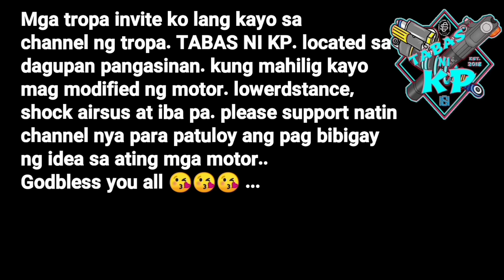HORN WITH PASSING LIGHT | MAG PASSING LIGHT HABANG BUMUBUSINA | FULL TUTORIAL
Mga tropa baka trip nyo na mag passing habang bumubusina bagay na bagay sa mga mahilig sa long drive at sa endurance rides..Godbless mga tropa ingat..

✨WANT TO SEND ME SOMETHING?
#13 Guilig st. Poblacion Lingayen Pangasinan
c/o : Joanna alberto